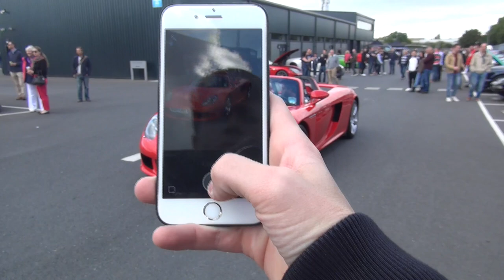PORSCHE CARS & COFFEE ; CAR THROTTLE MEET w/ Shmee150 & SeenThroughGlass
A Very busy day with Shmee150 that started at Porsche Colchester for their Cars&Coffee event, we then cruised back down to London to attend the Car Throttle event where we met up with SeenThroughGlass and some other Youtubers. Was a fun day out!

I will catch up with you all again soon!